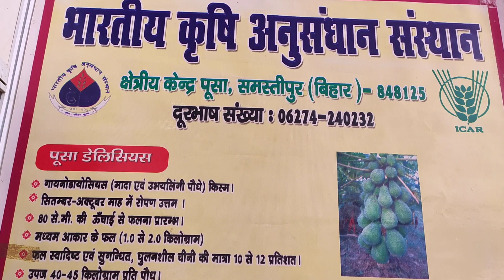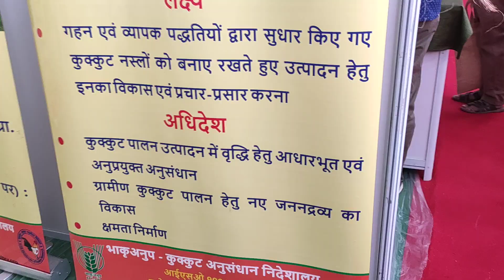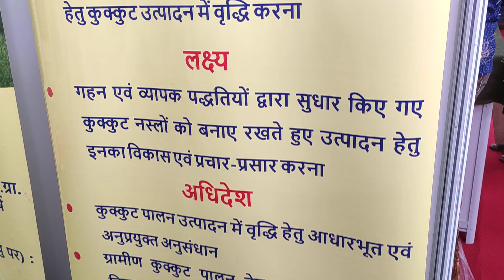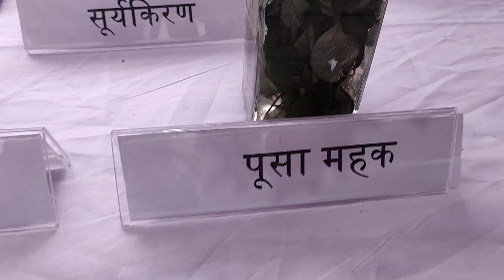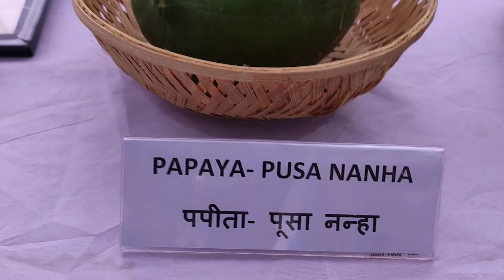Pusa male me dekhe papite ki pusa nanna Verity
papite ki unnat kheti